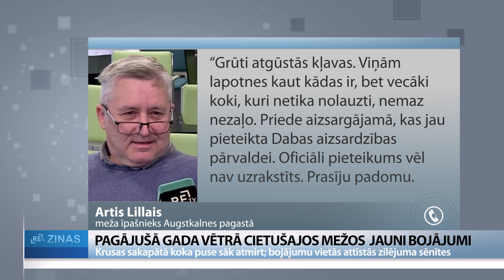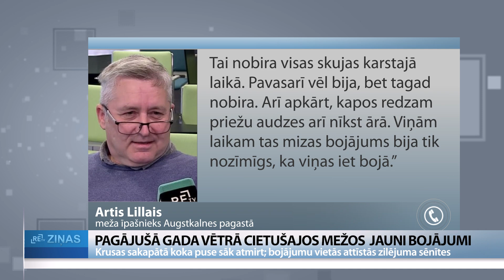ReTV: Pagājušā gada vētrā cietušajos mežos atmirst koki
Pagājušā gada augusta vētra un krusa Dobeles un Tukuma novados savu spēku parādīja, izpostot vairākus tūkstošus hektāru meža. Vēja aplauztie koki lielākoties jau nozāģēti un izvesti, bet tagad mežos parādoties postījumi, ko nodarījusi krusa. Krusas sakapātā koka puse sāk atmirt. Bojājumu vietās attīstījušās arī zilējumu sēnītes.

Gandrīz gadu pēc vētras mežā aizvien parādās tās sastrādātie nedarbi. Jaunpils pusē jau iztālēm manām, ka meža malā priedes mainījušas krāsu. Skujas vairs nav zaļas, bet brūnganas. Mežā redzams, ka daudziem kokiem zari ar zaļām skujām ir tikai koka vienā pusē, bet otrā to vai nu nav vispār, vai skujas tiem jau ir brūnas. Valsts meža dienesta vecākais eksperts Oskars Zaļkalns tos sauc par otrās pakāpes bojājumiem, kas radušies pagājušā gada krusas ietekmē. “Krusas bojājumi koksnē ir milimetra līdz 1,5 milimetru dziļumā. Kā ar gaļas āmuriņu sakapāts. Protams, traucēta ir sulu aprite. Lūksnes kārta jau ir bojāta. Vaļēji mehāniski bojājumi sāk iekalst. Līdz ar to tajā pusē, kas bija valdošā vēja puse, miza ir bojāta un sākas atmiršanas process.”

Kā skaidro eksperts, šāds koks var dzīvot diezgan ilgi, tomēr tas vairs pilnvērtīgi neaugs. Zaļkalns: “Protams, īpaši, ja bojāta galotne, garumā tas vairs neaugs. Caurmēra pieaugums, ja ir zaļā masa, būs, bet būs mazāka nekā pilnu vainagu.”

Jūnija nogalē šajā mežā viens šāds koks nozāģēts, lai pārliecinātos, vai bojātajā daļā nav savairojušies kaitēkļi. Šeit arī labi redzami krusas nodarītie mehāniskie bojājumi. Siltā laika ietekmē paradījusies arī zilējuma sēnīte, kas gan dabā neesot nekas neparasts.

Zaļkalns: “Visu laiku Latvijā ir bijusi jebkurai priedes koksnei, kas vasarā zāģēta. Šoreiz sēņu ir vairāk. Krusa koku ir bojājusi, ir tikusi aiz mizas. Daba dara savu darbu, uzsākot koksnes noārdīšanas procesu. Pašlaik materiāla stiprību tas nekādi neietekmē. Tikai vizuālo skatu.”

Krusas bojājumi ietekmējuši ne vien priedes, bet arī lapu kokus. Dažviet stumbram mizas praktiski vairs nemaz nav, atsevišķi zari jau sākuši kalst. Tā kā koki ir jauni, tos atliks tikai nocirst.

Vētra lielus postījumus nodarīja arī Tērvetes dabas parka priedēm, tomēr tur jauni bojājumi neesot pamanīti. A/S “Latvijas valsts meži” rekreācijas un medību projektu vadītājs Normunds Namnieks: “Vizuāli lieli bojājumi pēc pagājušā gada 7. augusta vētras nav konstatēti. Ir atsevišķi koki, kas turpina krist, ir aizlauzti, bet pagaidām viss turas.”

Kāds ReTV uzrunātais meža īpašnieks Artis Lillais Augstkalnes pusē stāsta, ka otrās pakāpes bojājumi parādījušies gan lapu kokiem, gan skuju kokiem. “Grūti atgūstas kļavas. Lapotnes kaut kādas ir, bet vecāki koki, kuri netika nolauzti, nemaz nezaļo. Priede Aizsargājamai priedei oficiāli pieteikums vēl nav uzrakstīts. Prasīju padomu. Tai nobira visas skujas karstajā laikā. Pavasarī vēl bija, bet tagad nobira. Kapos priežu audzes arī nīkst ārā. Laikam tas mizas bojājums bija tik nozīmīgs, ka iet bojā.”

Eksperts norāda, ka mežu īpašniekiem vētras bojātās audzes jāapseko ik pa pāris mēnešiem, rūpīgi jāizvērtē, vai koku atstāt. Konstatējot liela mēroga bojājumus, var prasīt apliecinājumu ciršanai sanitārajā cirtē.

Par raidījuma "ReTV Ziņas" saturu atbild SIA "Re MEDIA"